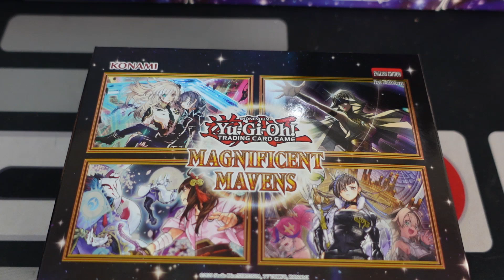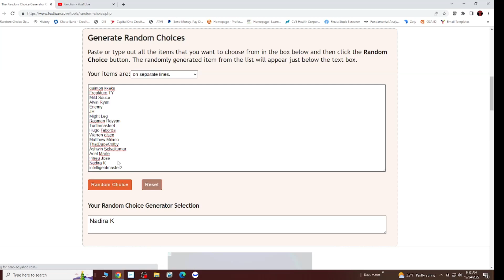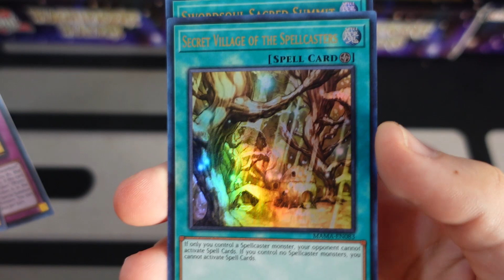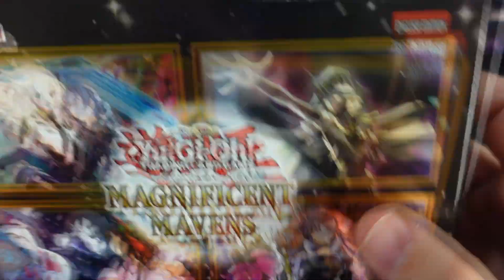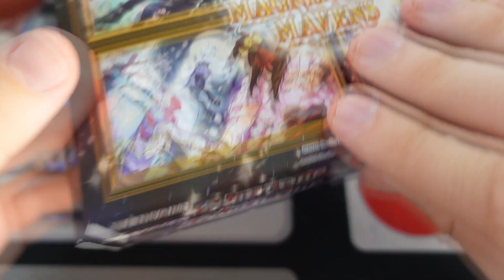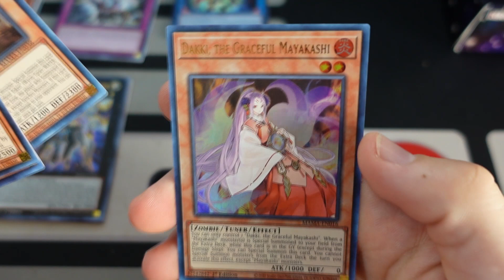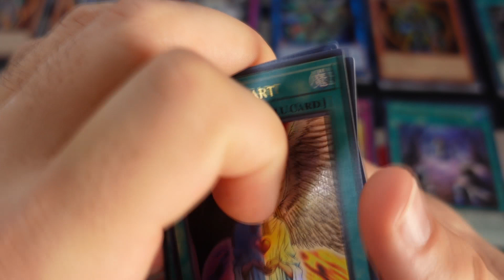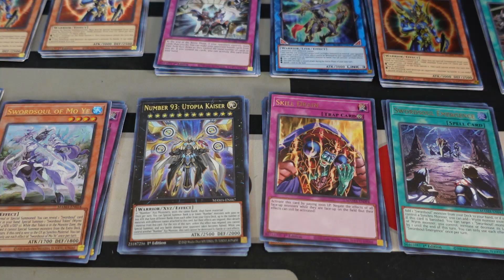Yugioh Magnificent Mavens Box Opening. Free Prize Giveaway. Don't Miss! (Closed 12-31-2022)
I need some good idea to give away free Yu-Gi-Oh! Cards.
What other content would you like to see?

If you have any question the links below are ways to communicate with me, including YouTube.